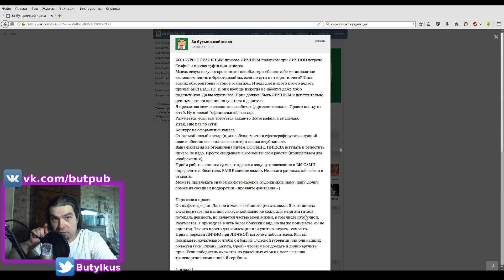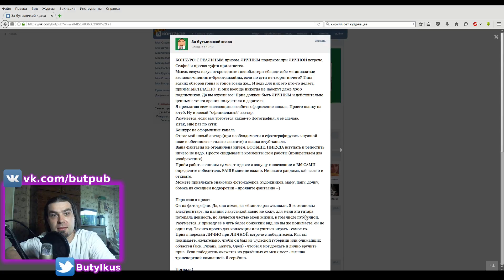КОНКУРС с реальным ЛИЧНЫМ подарком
Творческий конкурс и приз Смело участвуй, вдруг именно ты получишь от меня приз =) А ещё поздравление с великим праздником Победы